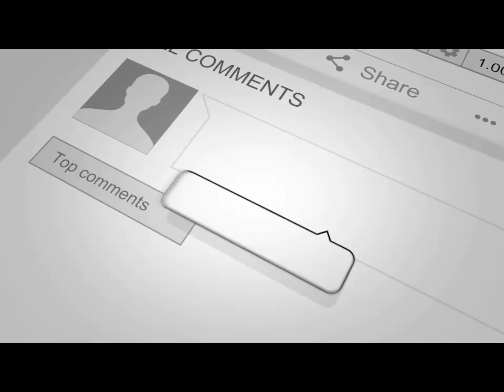Kerala lottery last 3 digit number guessing 12-01-2019 | KR-379 KARUNYA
Kerala lottery is a lucky gambling draw
Kerala lottery is played all over india through online
Kerala lottery last 3 digit number guessing today is thr video uploaded by our channel beepshow
We are using formula and tricks to guess last 3 digit number in kerala lottery by comparing all the past draw kerala lottery results. We uploading videos of kerala lottery result today also
Here we are guessing the tomorrow result of keralalottery karunya KR-379

Our channel legally guesing and providi g videos oriented with
Kerala lottery result today, kerala lottery guessing today, kerala lottery last 3 digit number guessing, kerala lottery Karunya result guessing, kerala lottery number guessing tomorrow, kerala lottery number guessing today